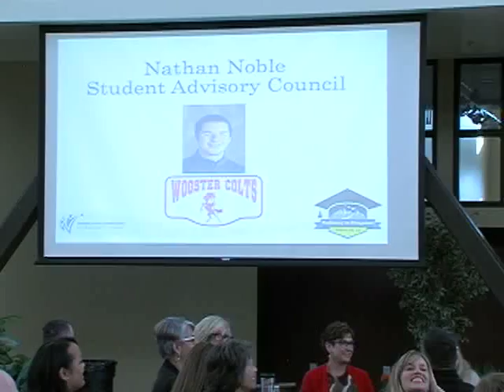WCSD LTL Meeting Oct. 18, 2019 Nathan Noble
Student Ambassador Nathan Noble addresses the assembled Administrators and Staff from the Washoe County School District.